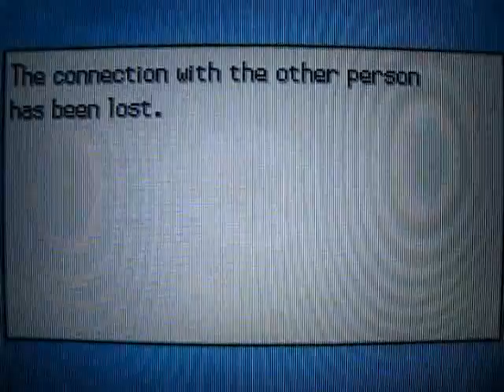[nojnp's OU Tourney Round 4] Pokemon B/W Battle #252: solosoloblackdude Vs. RobotnikIsSexy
252 hp/252 sp.def/6 def ...252nd B/W battle upload!

Today I fight the legendary Solosoloblackdude, a Poketuber I greatly admire!  This match is epically awesome, and I would like to share it on nojnp's YouTube channel (because I can?)